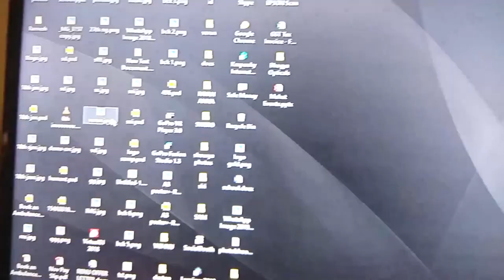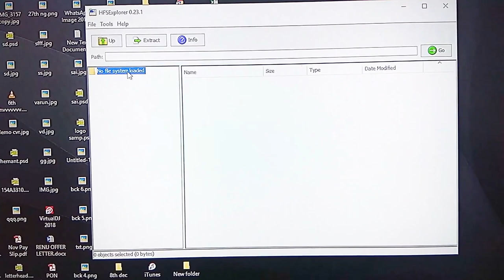How to open Mac hard drive in windows 10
in this video you will learn how to open mac format usb hard disk in windows 10 pc

How to read and access mac hard drive in windows pc

Windows , macOS uses different file systems. Windows uses the NTFS file systembut Apple replaced HFS+ with its successor

Please watch:Mealworms Farming & Business | పురుగులతో వ్యాపారం లక్షల్లో  ఆదాయం"